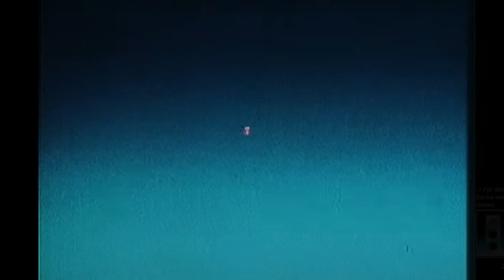Road Tuning BMW MS41 ECU - Lesson 1 - Basics and Overtaking!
Lesson 1 - Basics and Overtaking!